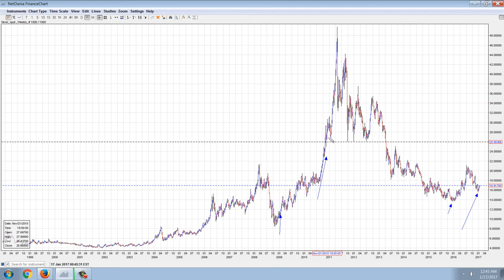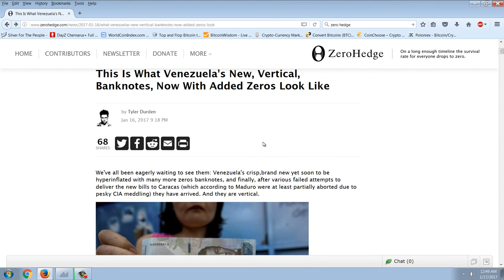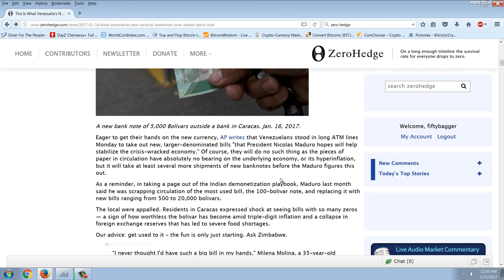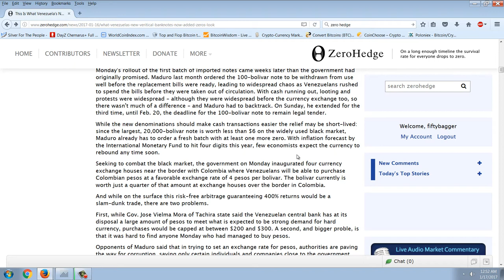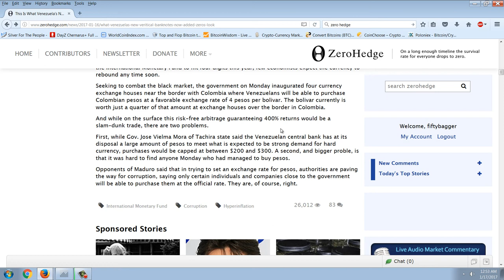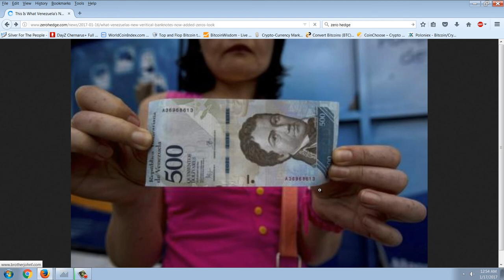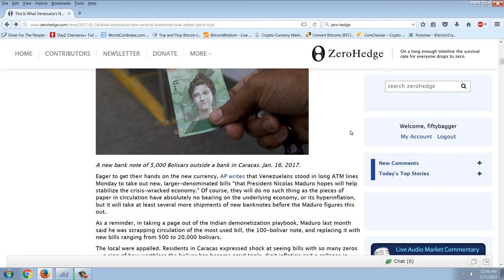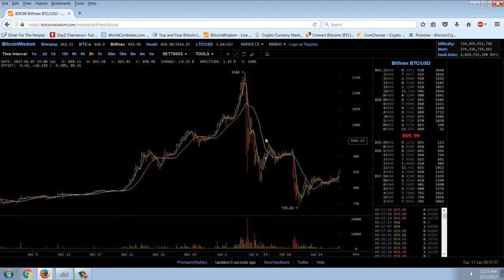Member Update 1/16/17 Bolivar Banknotes